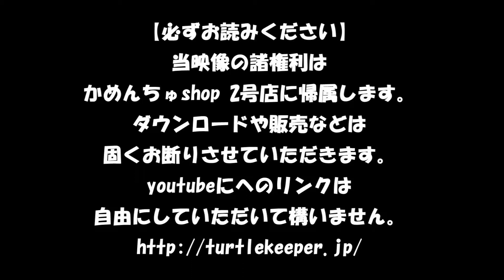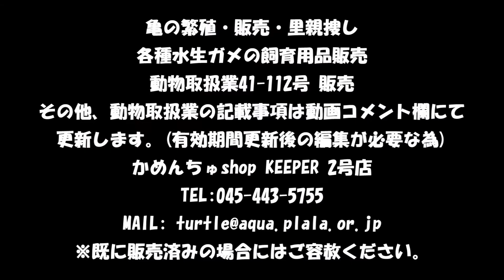【販売終了済】珍しいカメ「アンナンガメ」の珍しい孵化映像。お問い合わせ823番 投稿:かめんちゅshop 2号店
2017年生まれのアンナンガメふ化証拠確認映像です。

 登録の更新の年月日　２８　年　１０月　２４　日